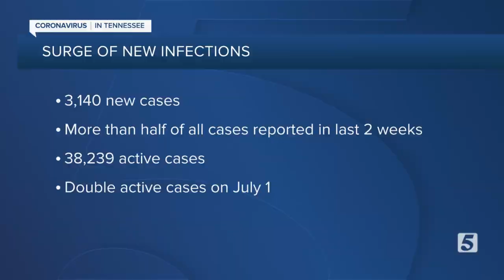Die-in vigil and funeral procession to be held in connection to back to school concerns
A group is holding a die-in vigil and funeral procession as they believe teachers and students will die if they go back to school right now.